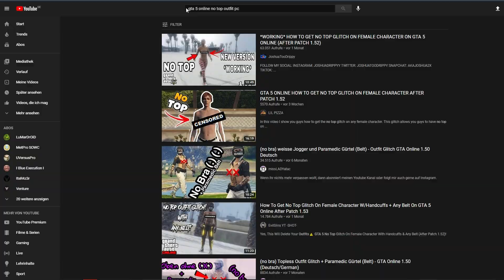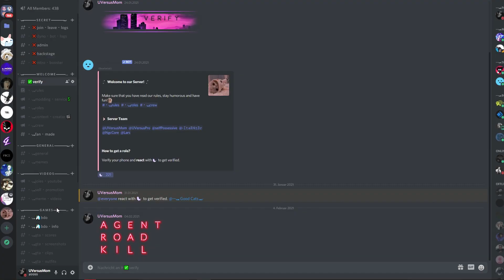GTA 5 Online | TUTORIAL | HOW TO GET NO TOP OUTFIT (NO BRA) ♡ | PC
You can add to this topless cute Outfit any belt you want! any shoes you want & any pants you want!
How? I am gonna show you in this Video... (:

◆ PARTNERED: S-MODS MODDING SERVICE 💲
Console accounts, PC Accounts, Auctions, Youtuber accounts,
Modded outfits, Modded Money (PC, PS4 and Xbox) & more!

◆ INFO
Just a little view into my outfit gallery,
honestly i dont like making videos like this but one day i had upload them..

◆ SOCIALCLUB
-Joie-
and a lot of alt accounts :P

◆ CREW
LVRK